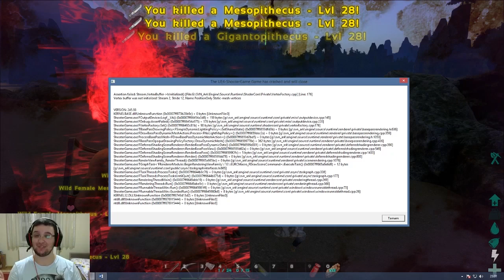Megapithecus'u Yumruklamak | ARK: Survival Evolved Sezon 2 Sezon Finali [Türkçe]